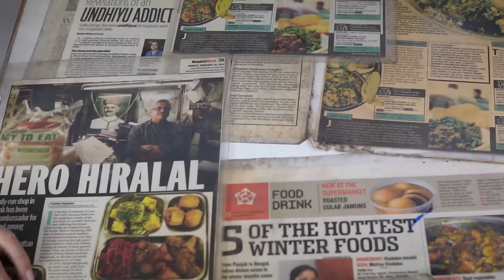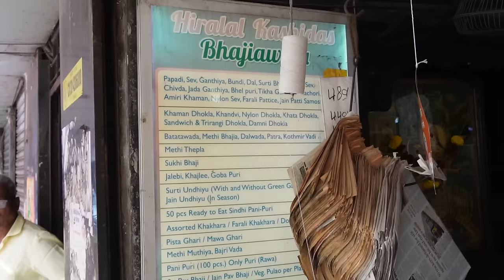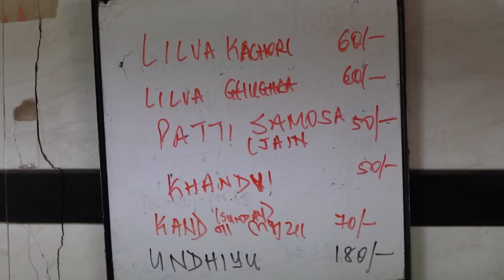मुंबई Gujaratis ke मनपसंद Surti Special Food at The Iconic HIRALAL KASHIDAS BHAJIAWALA Bhuleshwar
Gujarat - Surat’s most iconic mixed vegetable delicacy "Undhiyu", a cult dish that heralds the coming of the chill, which is made only in the winter in Gujarat but available here in Mumbai throughout the year prepared by fresh vegetables sourced from Surat.

We walked the lanes of Mumbai’s oldest Gujarati area in search for some authentic ‘Surti Undhiyu’, and what better place than Bhuleshwar and Mumbadev.

This ancient shop called Hiralal Kashidas Bhajiawala is 88 yrs old. Hiralal Kashidas Shah, came to Bombay form Surat with a thriving business selling ‘Kand’ (purple yam) ‘Bhajiyas’ in Surat, he set up a shop in Mumbai in 1936. Today, this third-generation eatery is carrying forward their grandfather’s legacy of serving authentic Surti food especially Undhiyu.

Address -

Hiralal Kashidas Bhajiawala  (Call - 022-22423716/22428375)
Vithalbhai Patel road, C.P. Tank, Near Bhuleshwar, Mumbai

1. Lilva Ghugra

2. Lilva Kachori

3. Patti Samosa

4. Khandvi

5. Vati dal Khaman

6. Surti Sev Khamani

7. Papdi

8. Jalebi

9. Moong Dal Kachori

10. Nano Vada

11. Batata Bhajiya

12. Methi Bhajiya

13. Mava Ghari

14. Surti Undhiyu

15. Khata Dhokla

16. Patra